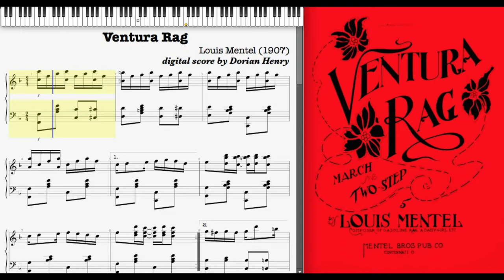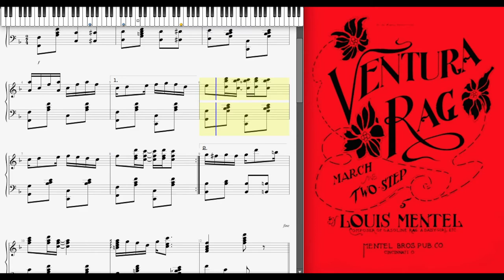Ventura Rag by Louis Mentel (1907, Ragtime piano)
Ventura Rag by Louis Mentel 1907 Cincinnati